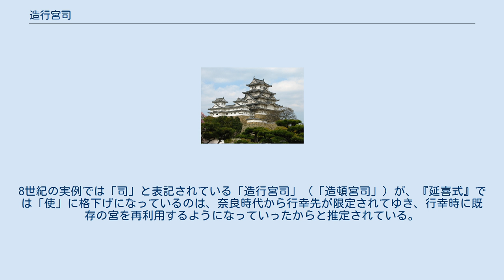造行宮司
造行宮司（ぞうあんぐうし/ぞうぎょうぐうし/かりのみやつくるつかさ）は、令外官の1つで、行幸の際の行在所となる宮の造営などを担当する臨時職である。
造頓宮司ともいう。
 皇室の別荘である「離宮」に対して、行幸の際の一時的なかりの宮は「行宮」とか「頓宮」と呼ばれ、行幸が決まると最初に「造行宮司」（「造頓宮司」）が任じられ、現地に派遣されて行幸の際の行在所となある宮の造営や整備に携わる。
そして宮からの還御の時に、現地の関係者とともに賞賜にあずかり、行幸後の宮の整理にあたり、帰京するのが一般的であった。
 実例として、 庚寅、車駕（きょが）還りて、竹原井頓宮に至りたまふ。
辛卯、河内・摂津の二国、幷せて造行宮司と専当の郡司・大少毅らとに、禄賜ふこと各差（しな）有り。
 とあり、元正天皇の霊亀3年（717年）2月に珍努宮へ行幸した帰路、竹原井頓宮へ立ち寄った際に設置されている。
同年、天皇は多治比広足を美濃国へ遣わして、行宮を造営させている。
 また、神亀3年（726年）10月の聖武天皇の播磨国印南野への行幸にあたって、明石郡邑美郷の邑美頓宮（おみのかりみや）を造営するために門部王・多治比広足・村国志我麻呂ら18人が造頓宮司に任ぜられている。
 さらに、 壬申、伊勢国造行宮司を任す。
 とあるように、藤原広嗣の乱の折、天平12年（740年）10月の聖武天皇の伊勢行幸の時に設置の時にも設置されている。
 『延喜式』では、 前数十日〈臨時量定〉」。
造行宮使を定む〈使人官品臨時事に随ひて処分〉 とあり、行幸時に臨時に設置される次第司などが四等官の官位まで規定しているのとは異なる。
8世紀の実例では「司」と表記されている「造行宮司」（「造頓宮司」）が、『延喜式』では「使」に格下げになっているのは、奈良時代から行幸先が限定されてゆき、行幸時に既存の宮を再利用するようになっていったからと推定されている。